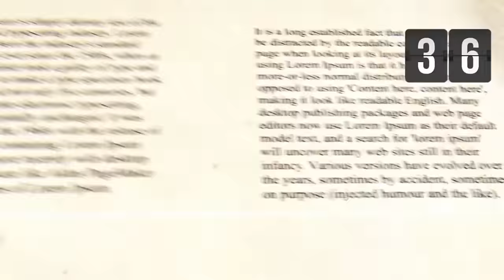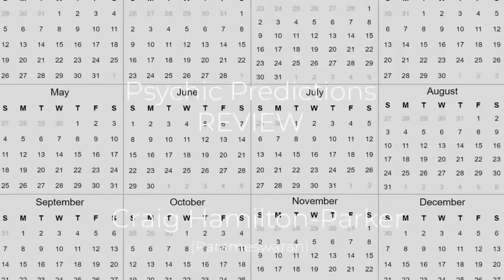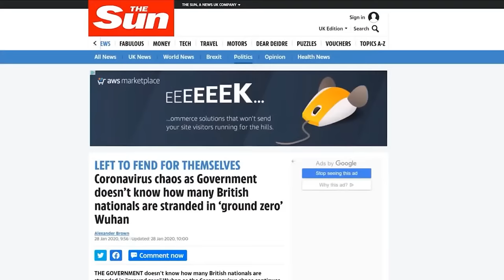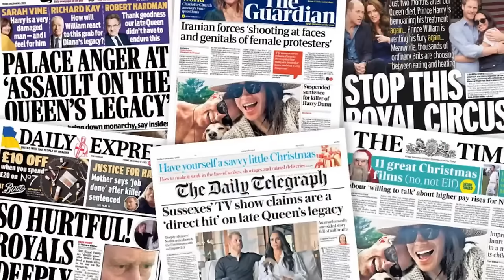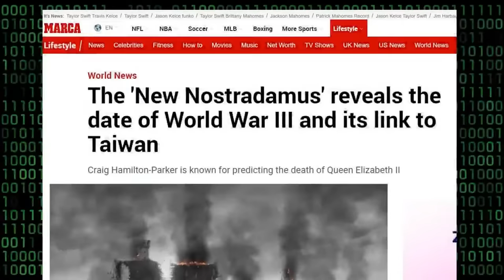Predictions: Kate Middleton, Obama and more | Coffee with Craig ☕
Psychic medium Craig Hamilton-Parker goes live to talk about topical issues from a spiritual standpoint. Join Craig for his spiritual commentary on contemporary culture, world events, crisis warnings and more…

PSYCHIC READINGS WITH CRAIG

🔴 VIP ZOOM READINGS (Jump the Waiting List)
Jump the queue and get a face-to-face reading on Zoom with Craig.

🔴 AUDIO READINGS BY CRAIG (Sent by Email)

Support our Spiritual Work and help us create a Spiritual Centre. Patrons will see extra videos and enjoy our forum; some can join Craig's Zoom classes.

You can pay (buy us a coffee) with a click and leave a message. You don't even have to create an account.

THE NEW NOSTRADAMUS
The media acclaimed Craig as the 'Modern Nostradamus'. In the show called "Coffee with Craig," the psychic medium, Craig Hamilton-Parker, discusses current affairs, shares his predictions, and reflects on his past forecasts. As the broadcast progresses, Craig also interacts with Patrons and other viewers participating in the live show, answering their questions.

00:00 Introduction
03:13 Royal Predictions
04:36 Kate Photo edits
05:39 Kate Middleton Conspiracies
07:01 Dream Premonition about King Charles
10:49 Prediction of the Death of King Charles?
11:59 King Charles in WheelChair
15:46 I Ching Prediction Kate Middleton
22:00 Barack Obama
22:28 Rishi Sunak
23:36 Weaponisation of Immigration
25:06 Rishi Sunak will Fall
25:26 Yevgeny Prigozhin
26:01 Wagner in Africa
26:14 Brigitte Macron
26:48 The Fall of Macron
27:44 Trump
29:29 Migration Fears
30:21 Trump VP
31:13 Free Will
32:25 Haiti
35:11 Nancy Pelosi
35:47 UK Election
36:02 Tory Revolt
36:49 Putin USA Attack?
38:46 April 8 Eclipse
39:50 Better things to come?
40:15 Return of Common Sense?
40:27 Shallow Spirituality
41:23 Inspired Spirituality
45:11 Prediction Review so far